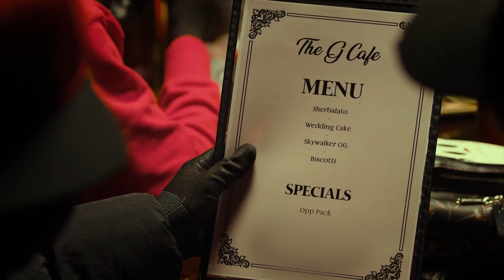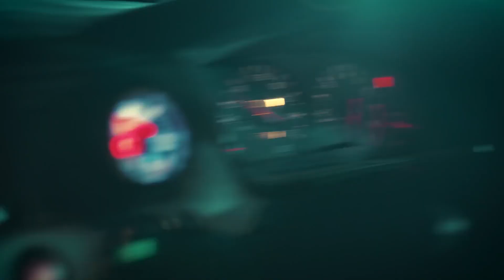98s Hitman x DA x Unknown T x Stally - Set That [Music Video]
like and sub for more like this!

98s Hitman x DA x Unknown T x Stally [Music Video]